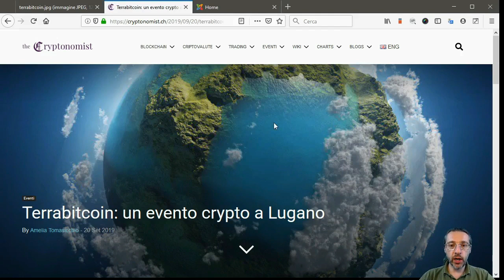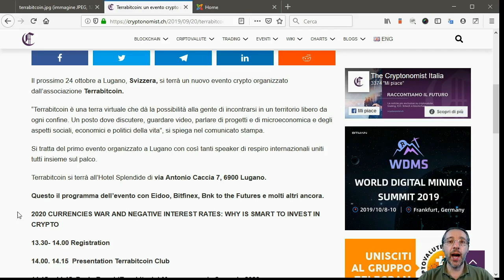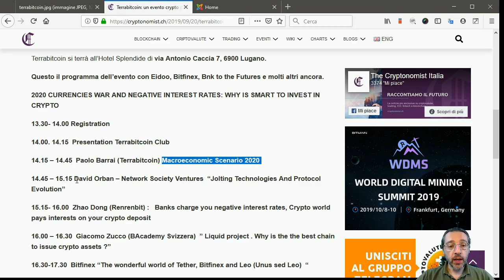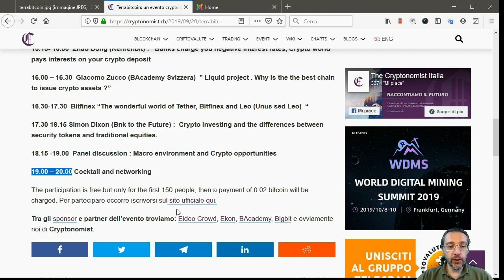Ci vediamo il 24 a Lugano per Terrabitcoin?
Giovedì 24 ottobre 2019 a Lugano si terrà la conferenza di presentazione del progetto Terrabitcoin.

Io non sarà tra i relatori, ma sarò presente. Quindi se volete venire anche voi magari ci incontriamo là e scambiamo quattro chiacchiere. L'ingresso è gratuito.

Si parlerà di Bitcoin, criptovalute, tokenizzazione, security token, ma anche di macroeconomia e di come sta evolvendo il mondo grazie a queste nuove tecnologie.